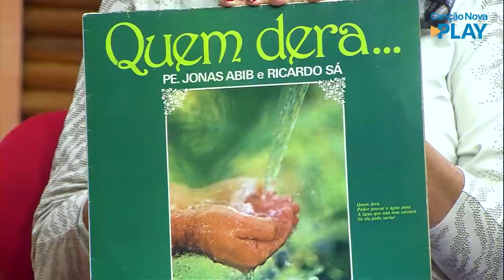Gente de Fé - Testemunho: Eugenio Jorge (07/12/2021)